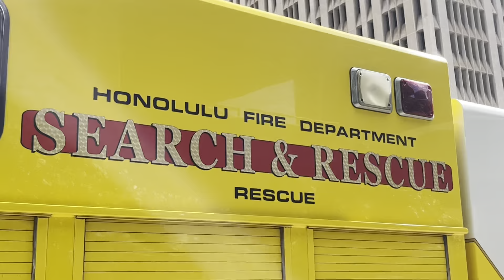Honolulu fire department engine 2 ladder 2 (reserve) rescue one (reserve) outside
Honolulu fire department engine 2 ladder 2 rescue one rapid response vehicle 2 current outside of HFD station 2 light old replace brand new